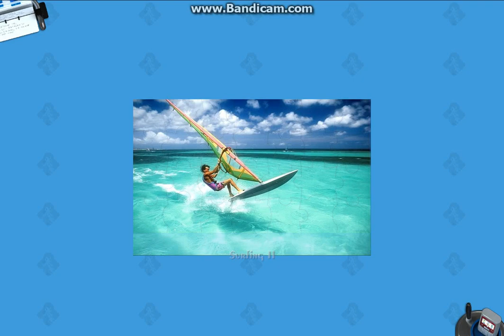Surfing Kid PUZZLE GAME FOR GAME FOR KIDS